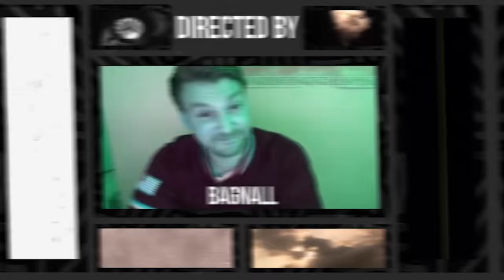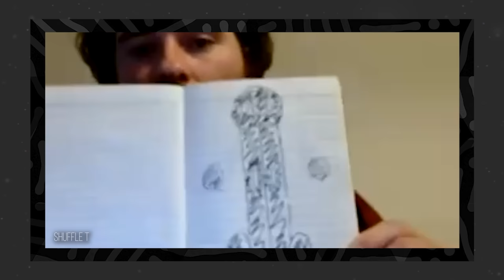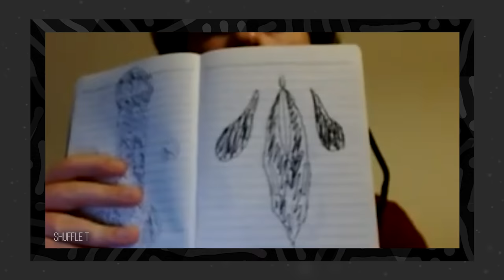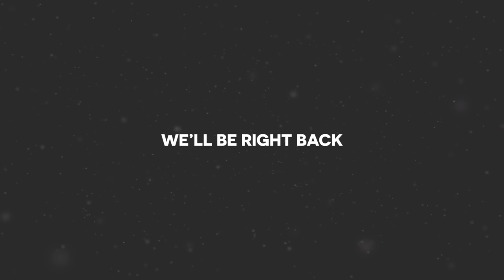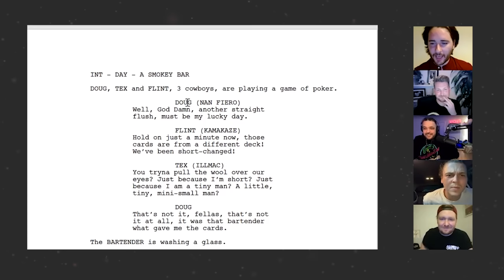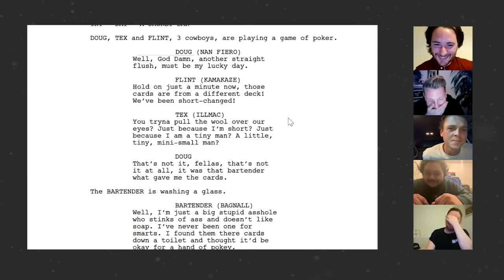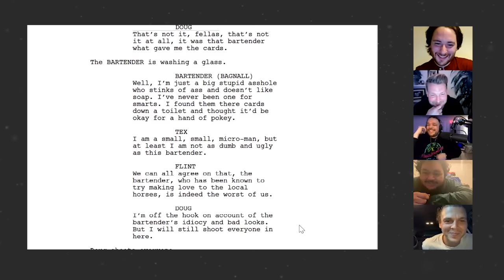US Vs UK Rapper Slash Actor Masterclass | W/ Illmac, Kamakaze & Nan Fiero | Sounds Like #14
TIMESTAMPS:
Round 1 - Rhymes in the Wild: 5:18
Round 2 - Quick Fire Rhymes: 16:36
Round 3 - Count Up: 32:43
Round 4 - Theme and Shout: 40:45
Round 5 - Bar for Bar: 45:07